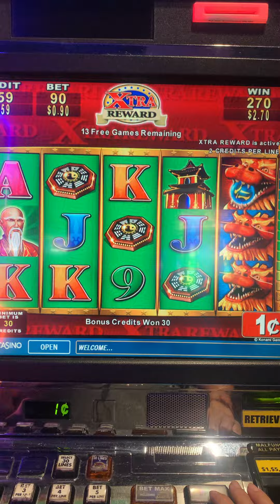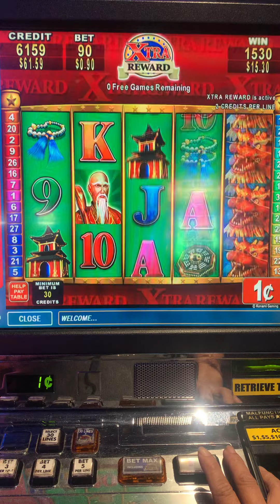September 9, 2024